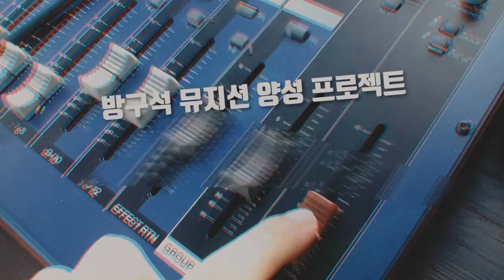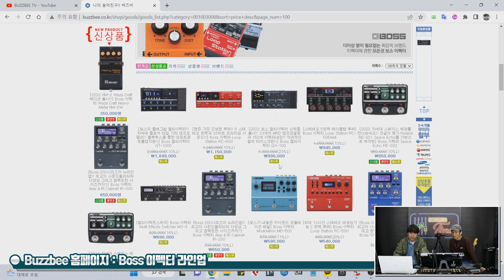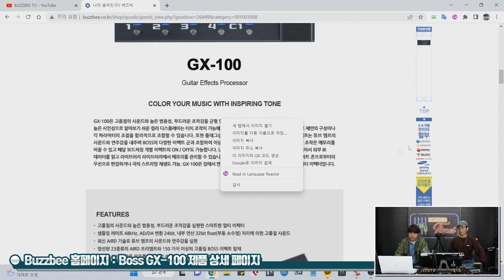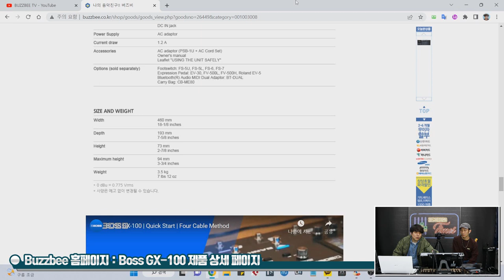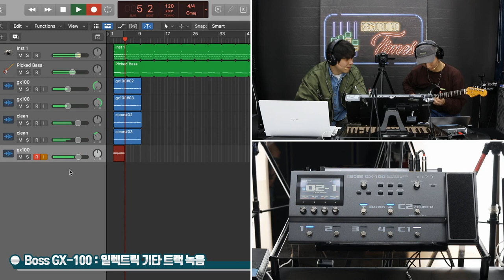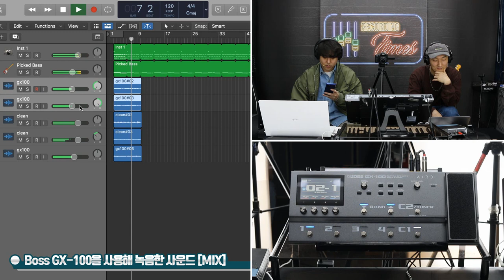[RecordingTimes 552회] Boss 멀티이펙터 GX-100으로 녹음하기!